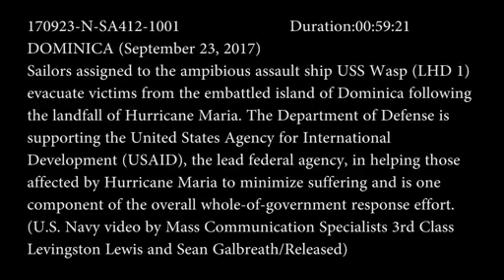U S Navy Evacuations from Dominica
After catastrophic Hurricane Maria devastated the Caribbean island Dominica, U.S. Navy sailors on September 23rd evacuated stranded victims.